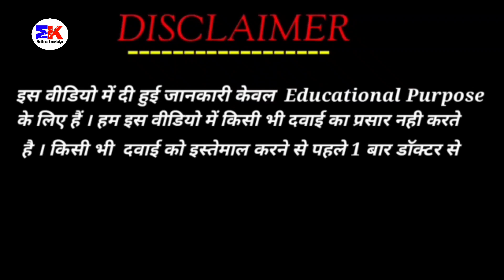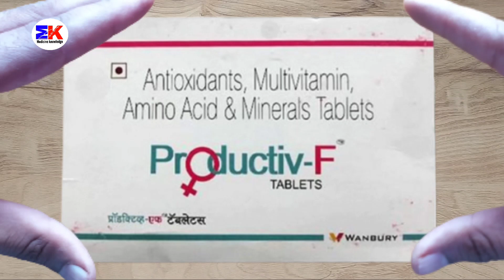Productiv-F Tablet | Productiv-F Tablet Uses Benefits Dosage Review in Hindi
kindly note